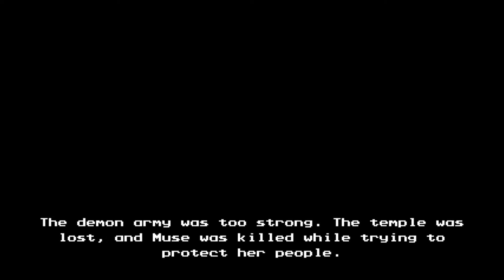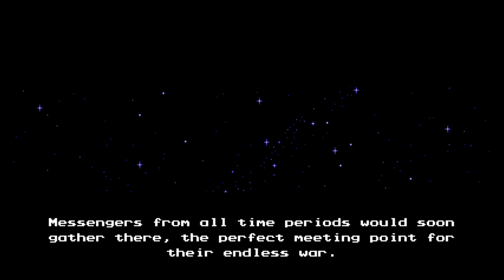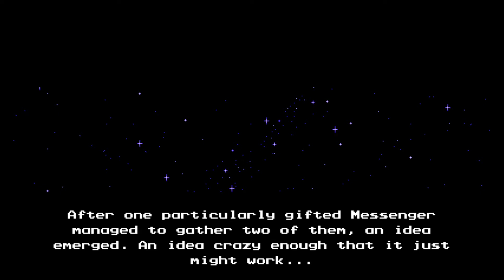The Messenger Playthrough | Part 19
What is The Messenger?

The Messenger is a side-scrolling action-platformer, inspired by the classic Ninja Gaiden series. Players control a ninja known as "The Messenger" as he goes on a quest to deliver a scroll.

The Messenger initially possesses a technique called "Cloudstepping", which allows him to perform an extra jump in mid-air after attacking an enemy, object, or projectile. As the game progresses, the Messenger gains new abilities such as climbing walls, gliding in the air, long-range shuriken attacks, and using a grappling hook to propel himself through obstacles and enemies.

By collecting Time Shards earned by defeating enemies or hitting lamps, the player can purchase additional upgrades such as health bonuses or extra attack moves. If the player dies, however, a demon named Quarble will appear and automatically claim any Time Shards the player collects as payment for a short amount of time.

The game initially presents itself as a linear level-based adventure split across two eras; the past, which is presented with 8-bit graphics and audio, and the future, which uses 16-bit presentation. Later on, however, the game becomes a Metroidvania-style game, in which the player revisits past eras in any order and direction in order to find key items.

In this section of the game, the player can use special warps to instantly move between the past and present, instantly changing the layout of each level and allowing them to access new and areas. Hidden in some areas are green medallions, earned by completing a challenging platforming section, with a bonus unlocked for collecting all 45.